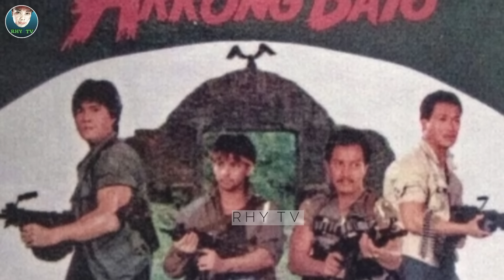MGA LIHIM NI FPJ ISINIWALAT! | TIGASIN PALA SA TUNAY NA BUHAY SI TOM OLIVAR | RHY TV INTERVIEW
TIGASIN PALA SA TUNAY NA BUHAY ANG CHARACTER ACTOR NA SI TOM OLIVAR!?
MGA KWENTONG FPJ NA NGAYON MO LANG MARIRINIG.